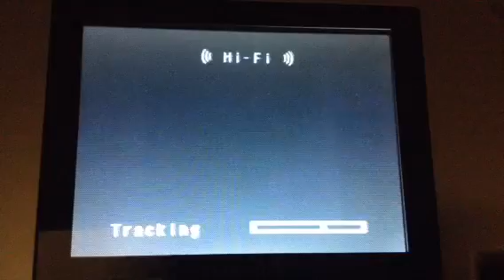Opening To Elmo's World Wake Up With Elmo VHS 2002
Here's The Opening To Elmo's World Wake Up With Elmo VHS 2002
1 FBI Warning
2 Sony Wonder Logo 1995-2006
3 Sesame Workshop Logo
5 Elmo's World Theme Song
6 First Few Seconds Of The Program
That's All
Recorded With Audiovox 5" LCD Monitor And Video Cassette Player And Sony VCR DVD Combo SLV-D360P